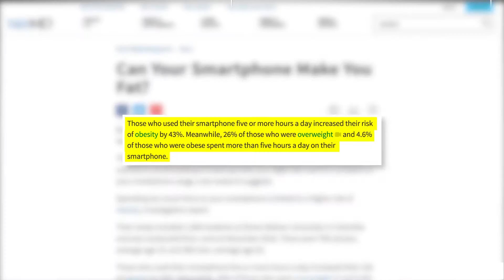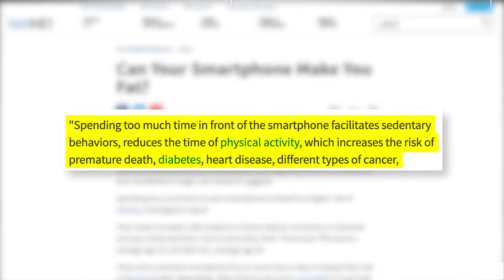Forget About Brain Cancer, Your Smartphone may be Making you Fat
A new study of 1,060 students at Simon Bolivar University in Colombia was conducted from June to December 2018. There were 700 women, average age 19, and 360 men, average age 20, Healthday reports.

Those who used their smartphone five or more hours a day increased their risk of obesity by 43%. Meanwhile, 26% of those who were overweight and 4.6% of those who were obese spent more than five hours a day on their smartphone.

Not a surprise, the study also found that those who used their smartphone five or more hours a day were twice as likely to be less physically active and to consume more sugary drinks, fast food, sweets and snacks.

"Spending too much time in front of the smartphone facilitates sedentary behaviors, reduces the time of physical activity, which increases the risk of premature death, diabetes, heart disease, different types of cancer, osteoarticular discomfort and musculoskeletal symptoms," warned study author Mirary Mantilla-Morron. She's a cardiac pulmonary and vascular rehabilitation specialist at Simon Bolivar.

It would be interesting to compare results of a similar survey conducted on students that wear devices such as the iPhone that has a fitness tracker built in as you check email, texts, facebook and YouTube.